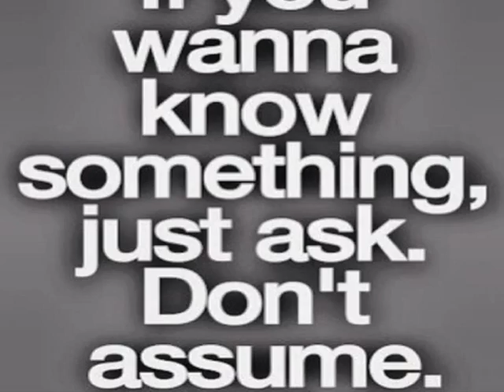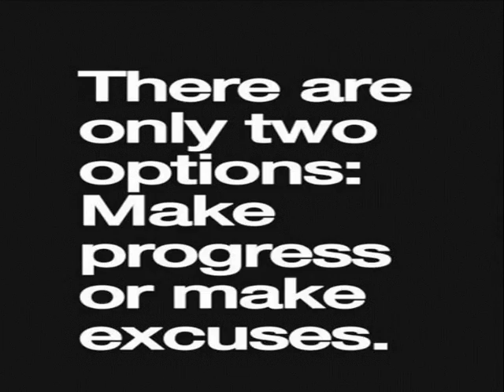Things Only the Wise People in the world Would Do.